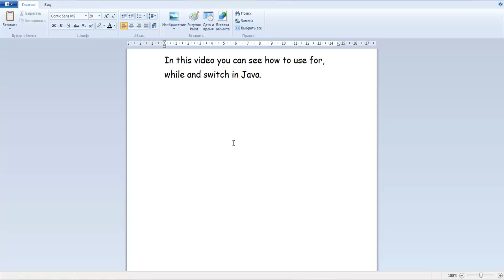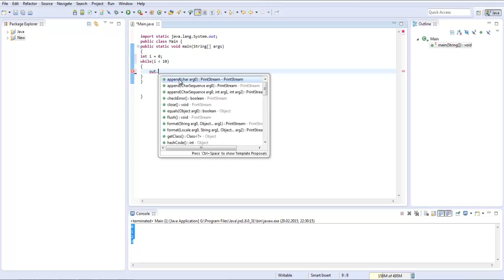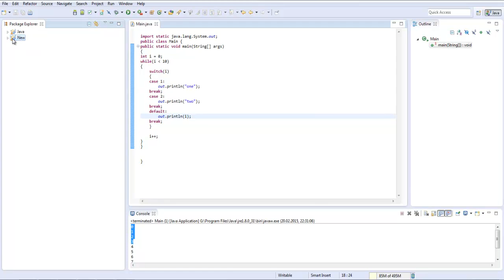Java tutorial: for and while statements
In this video you can see how to use for, while and switch in Java.